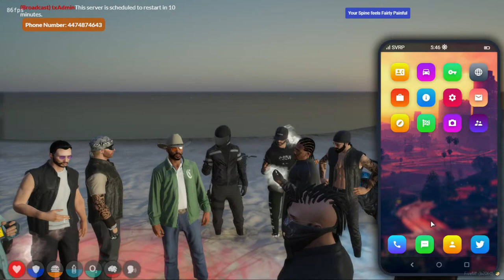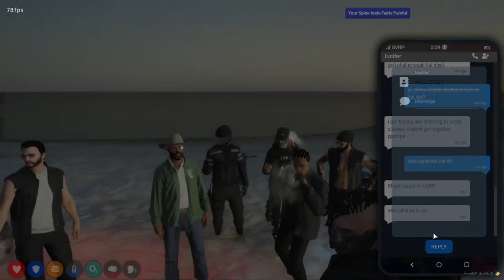Jack Riley | SVRP 2.0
Welcome to the Stream guys and Enjoy :P

PC Specs -

Processor - AMD Ryzen™ 3 3100 4cores/8threads
Graphics Card - NVIDIA GEFORCE® GTX 1650 SUPER™
RAM - KINGSTON HyperX Fury DDR4 16gb 3200mhz
Motherboard - ASRock B450M-HDV R4.0
Power Supply - Corsair CX450-450 Watt 80 PLUS® Bronze
Cabinet - Corsair SPEC-01 Red LED Mid-Tower Gaming Case
Storage - Crucial BX500 120GB & WD blue 2TB 7200rpm